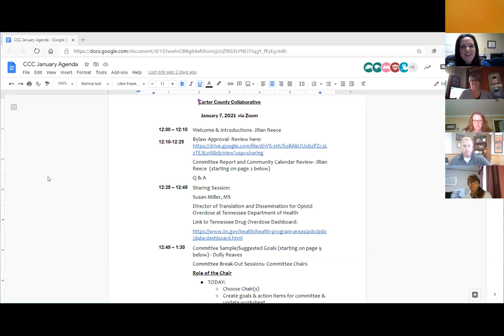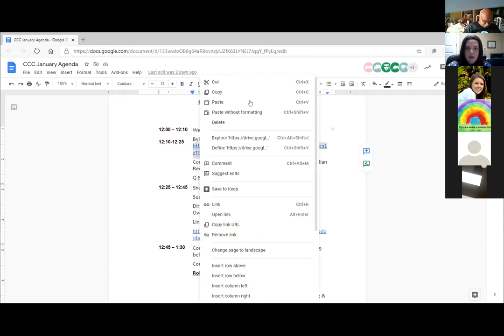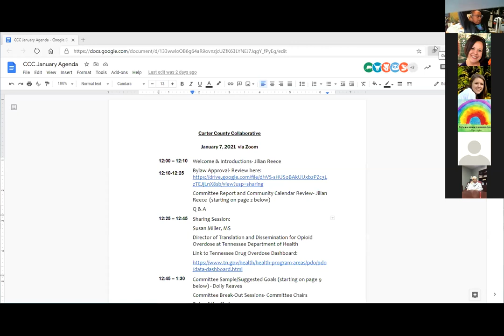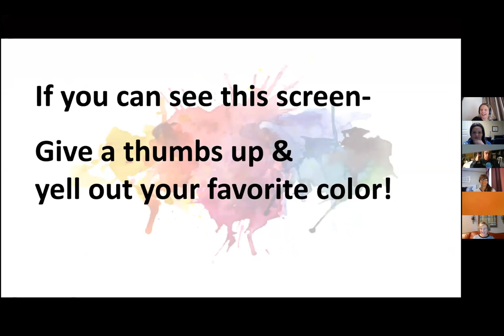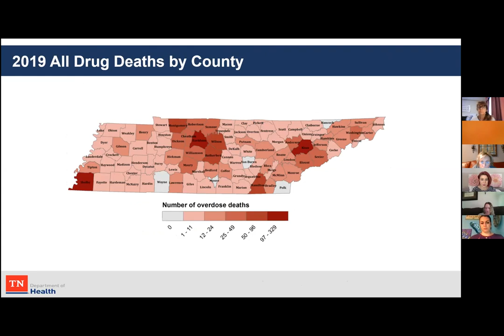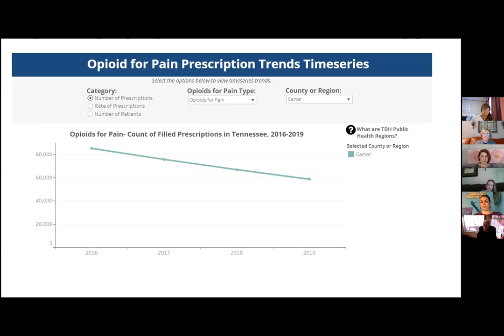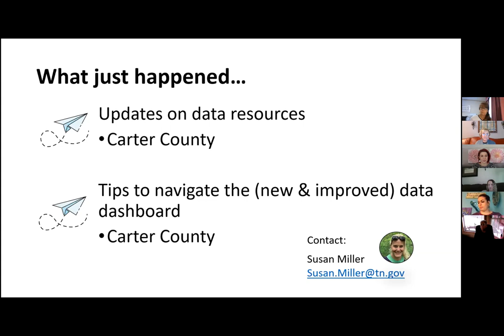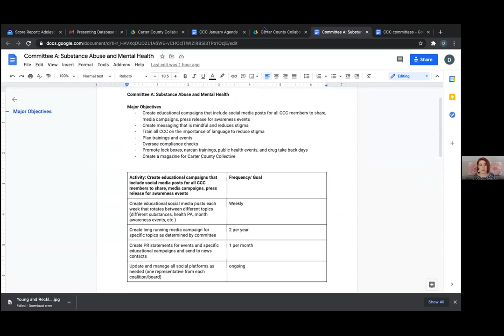Carter County Collaborative 1/7/2020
Carter County Collaborative Meeting with Speaker, Susan Miller, Director of Translation and Dissemination for Opioid Overdose at Tennessee Department of Health